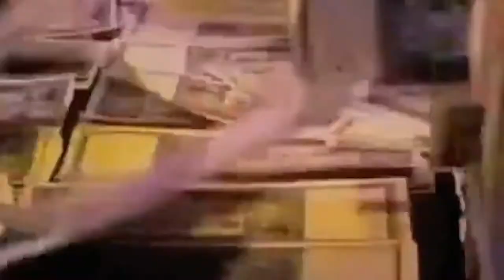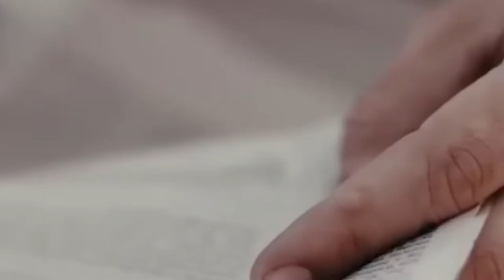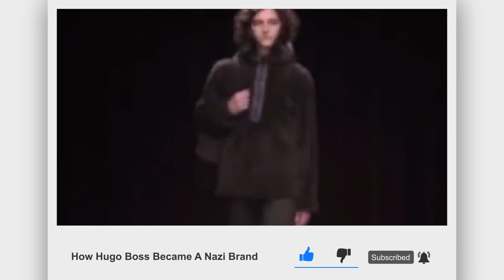How Hugo Boss Became A Nazi Brand!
You must be wondering how a Nazi brand would still be in the limelight and manage to bring in some of the most famous personalities to support them. Well, stick with us to find out the history behind Hugo Boss and its association with Nazis.
Hugo Ferdinand Boss, the founder of HUGO BOSS was born in Metzingen, Germany in the year 1885. His family was more or less a lower middle class family. They had a little lingerie shop where they sold underwear, undergarments and some work wear. It wasn’t really as glamorous as the fine suits and trendy clothes that they make now.